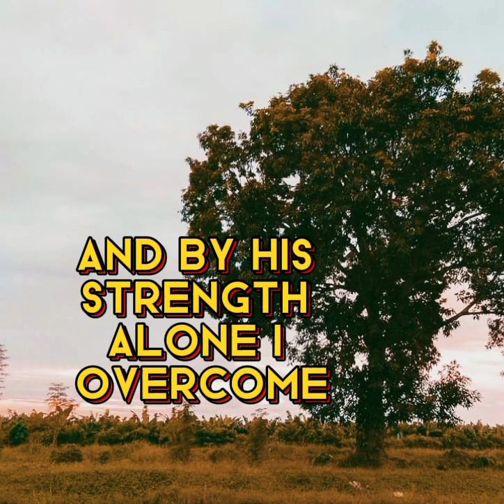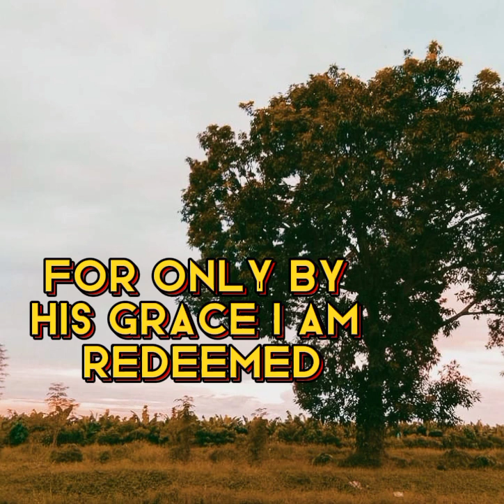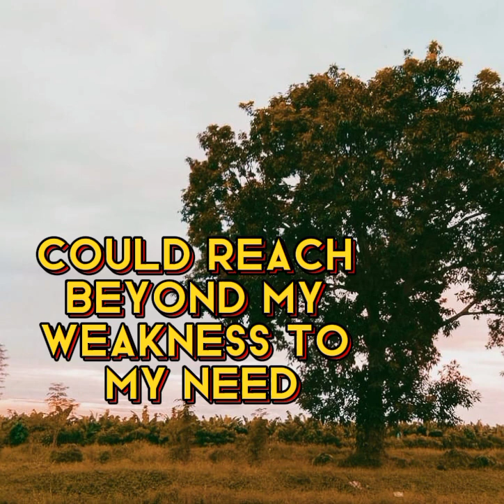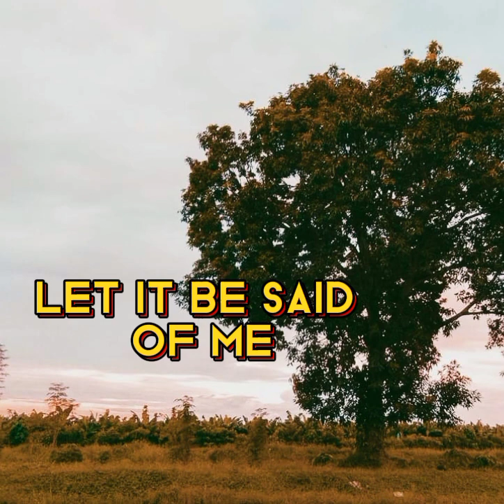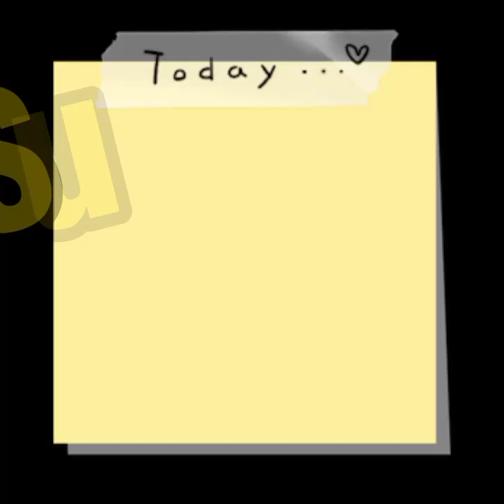In Christ Alone || Natashia Midori || LYRICS